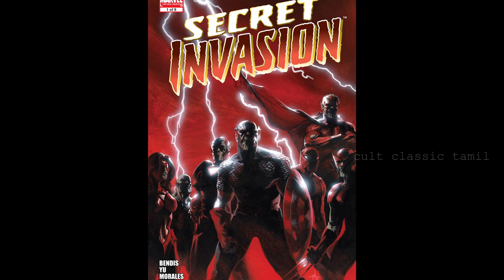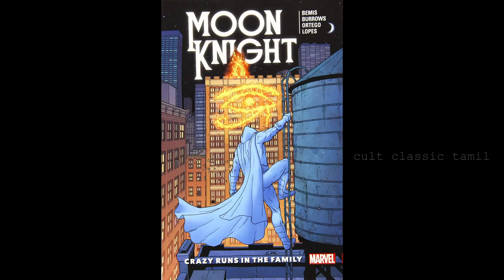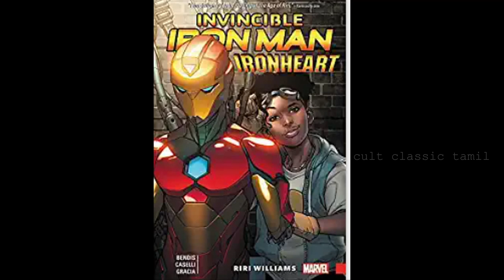Upcoming marvel movies explained (2022) | She hulk| Hawkeye | Disney plus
This video explains the 10 upcoming marvel movies including she hulk, Ms marvel, Armour wars, Ironheart. Enjoy the video.